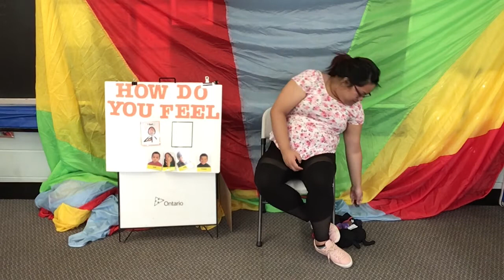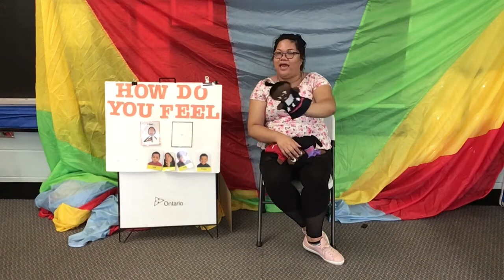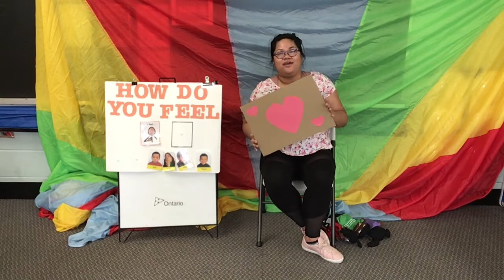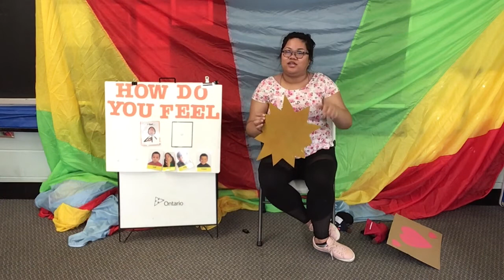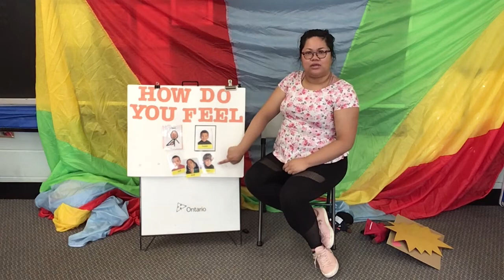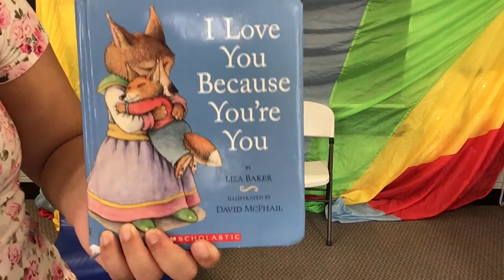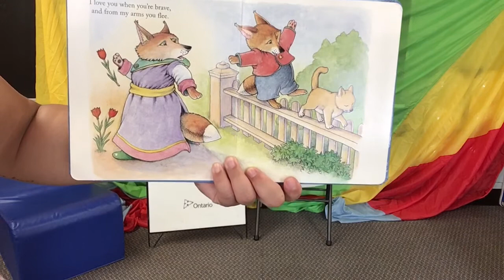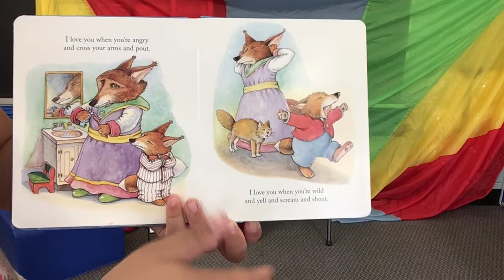How I Feel: Activity and Strategies to Promote Emotional Development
Today's video was created by Kim

Today, we will be talking about emotional development and activities you can do at home to help promote it. We will be taking a general look at emotional development but in the upcoming weeks we will take a deeper dive into different aspects of emotional development, and how you can promote and encourage it at home. Today is all about talking about our emotions and how it is okay for your little one to experience different emotions. Join us and let’s talk about our feelings.